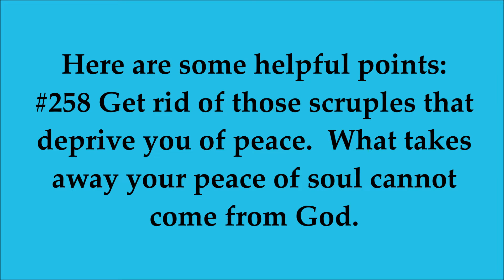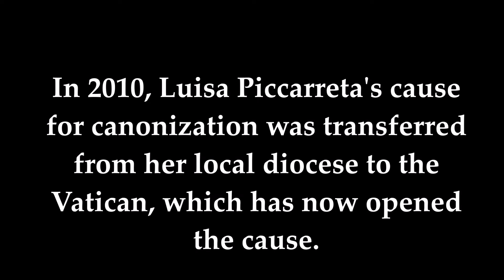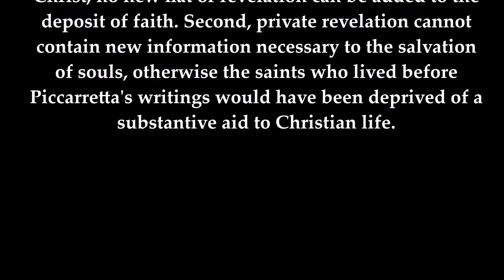Theology of Prayer Part VI Question & Answer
00:01  Spiritual Privatism clarified
00:54  When our sins confront us during prayer
02:37  Luisa Picarretta Divine will movement
04:41  How can we help our children become prayerful
08:34  Use of music during prayer - is it a good habit?
10:43  Are there 'generic' opening and closing prayers?
12:44  How to help our children appreciate silence and prayer
15:46  How to help one's spouse to pray, attend Holy Mass
17:04  Tips to improve one's disposition before praying (mental prayer)

Acknowledgement: HAAWK for a 3rd Party
On behalf of: Zakhar Valaha Music